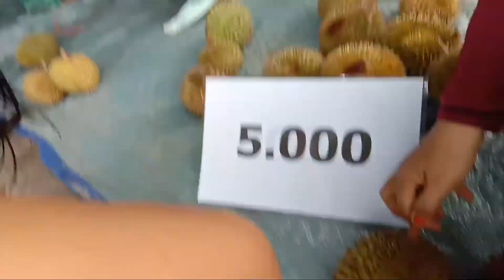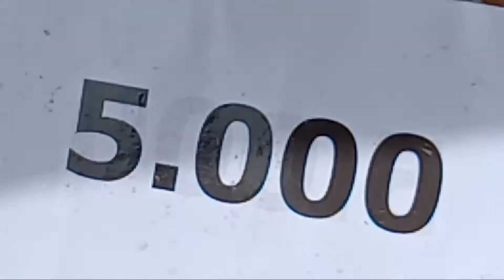Palangkaraya banjir durian murah mukbang durian borong durian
Tips memilih durian, agar tidak salah pilih